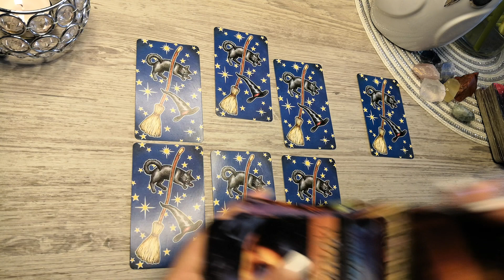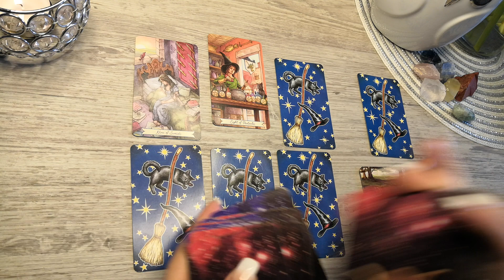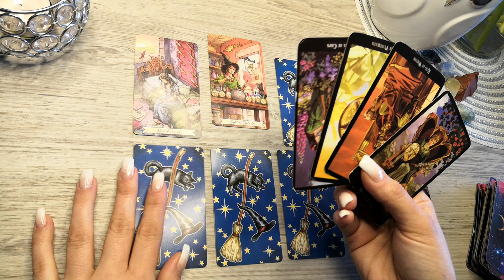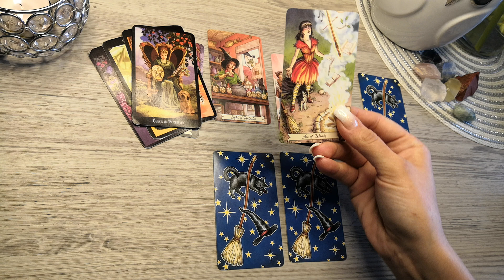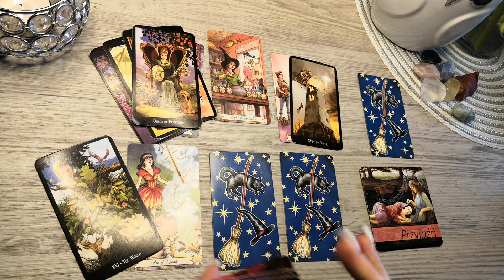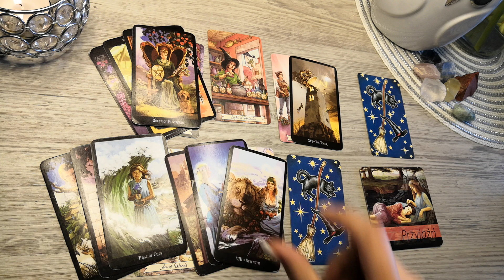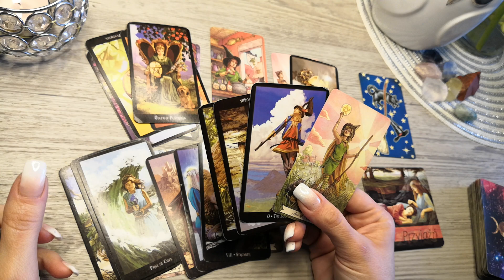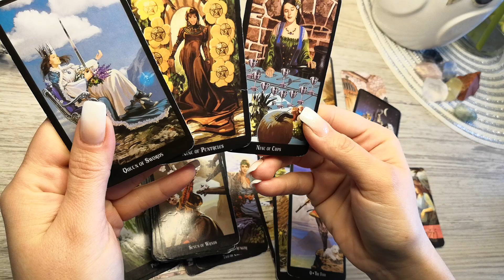Waga ♎ 12-18/04 "WOOOOW!!"